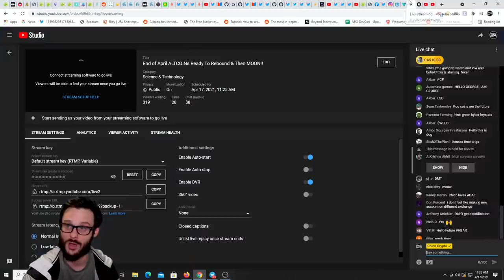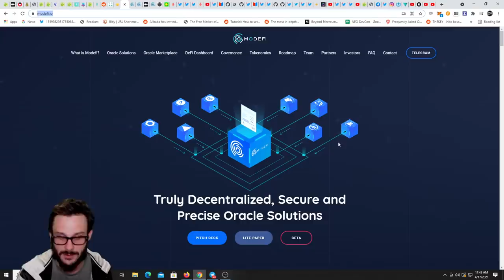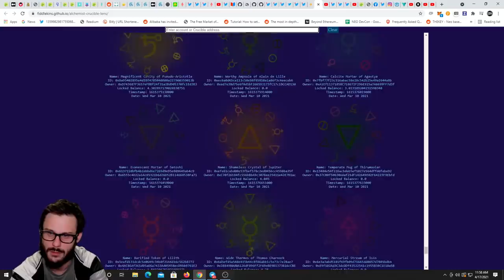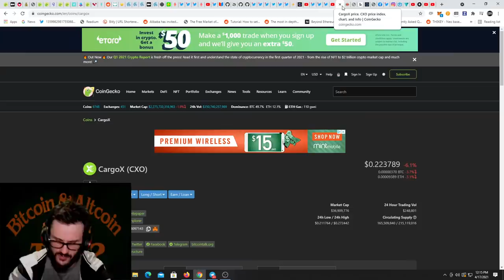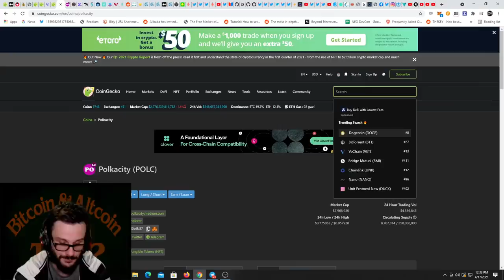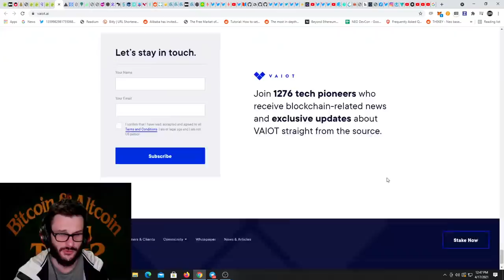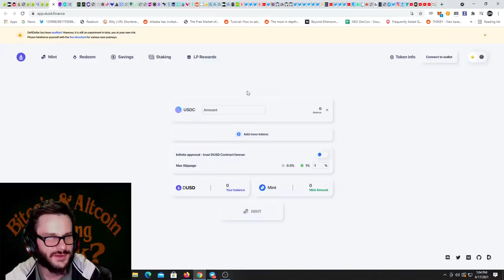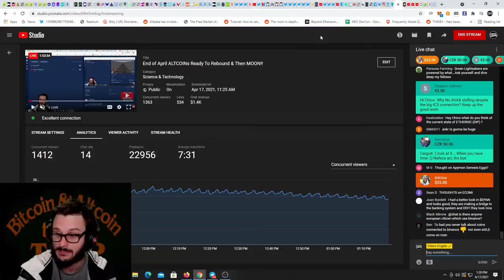End of April ALTCOINs Ready To Rebound & Then MOON!!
The tail end of April is upon us & soon these ALTCOINs will rebound to the MOON!! Today we reveal some of our top ALTCOIN picks for the end of the month!! A couple “airdrop” cryptos just might rebound. Layer 2 coins will take center stage & the final cryptocurrency just might have ties to Uniswap v3!!!

Chico Crypto is compensated by Modefi for publicizing their products. Payment is made 100% in ETH and was billed. The company has paid $5000 in the above value percentages, on this day to Chico Crypto for its services, which commenced today. Additional fees may have accrued since then.

BTC: 3ArFPC5ik9tBy8ART6R2X59qiNXatw5EAG

ETH:  0xF1d402C0175a9fa80dD770e82fa0BD50FDab0EbD

KSM: EFqJcCFQ3zjqz79q2uCd1cAXfJtpcsLyBfUxRt3VXXaCC1w